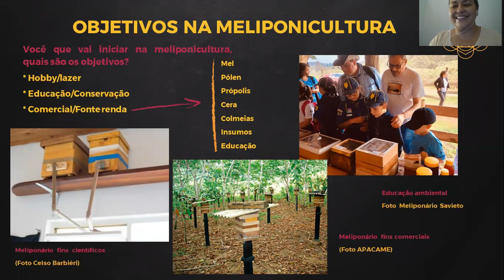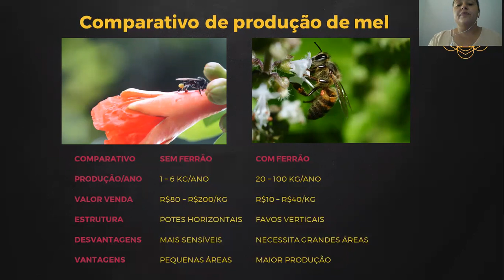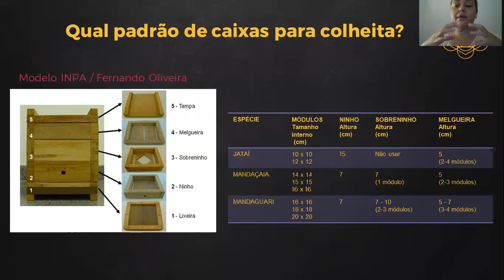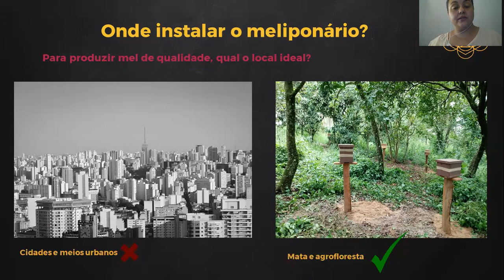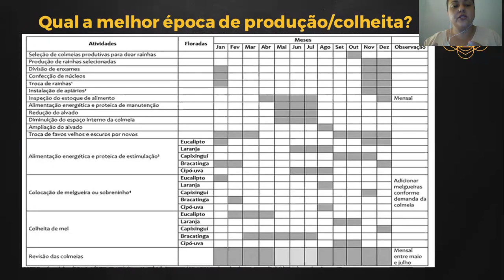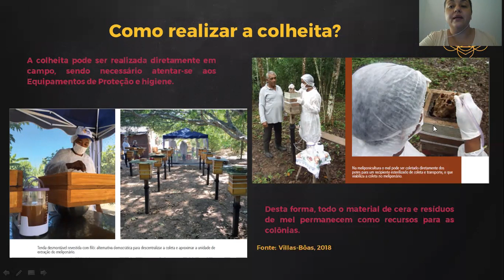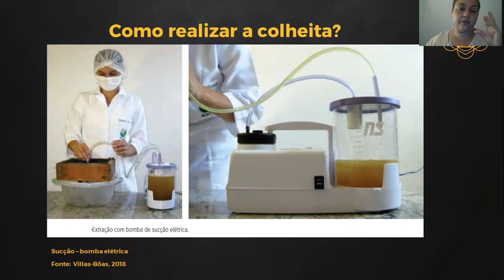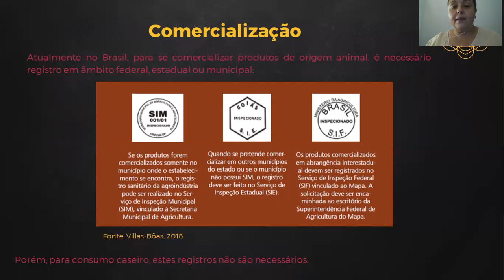Produção e beneficiamento do mel de abelhas sem ferrão - Por Gabriela Silva